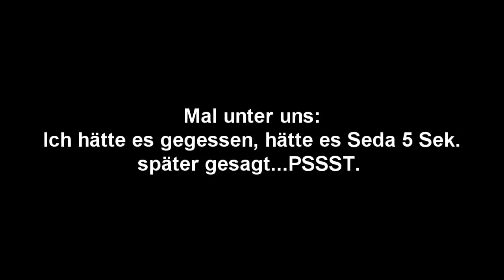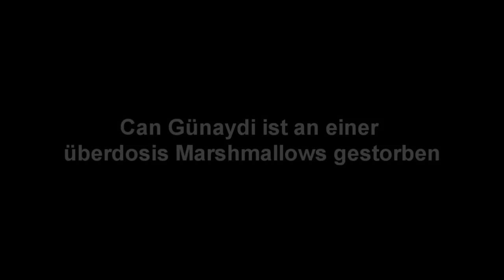Chubby Bunny Challenge !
CHUBBY FUCKING BUNNY!
Nie wieder rühre ich einen Marshmellow an!

"Chubby Bunny Challenge" "Chubby Bunny" "Challenge" "funny" "video" "justcaan"